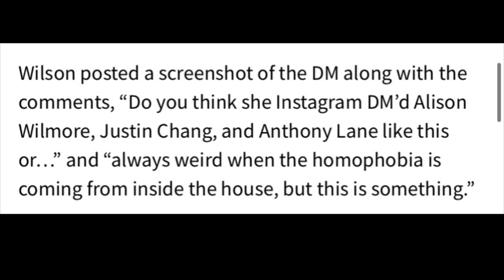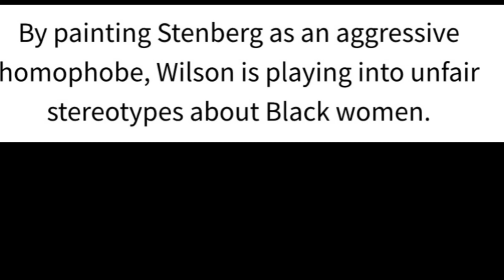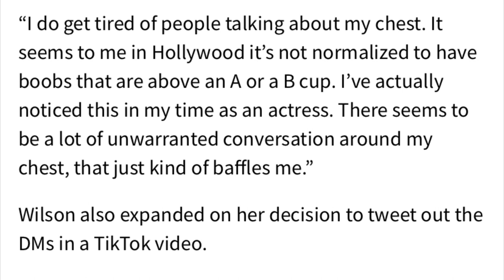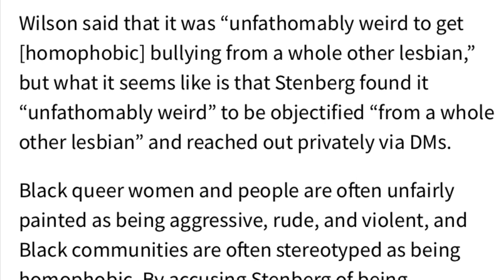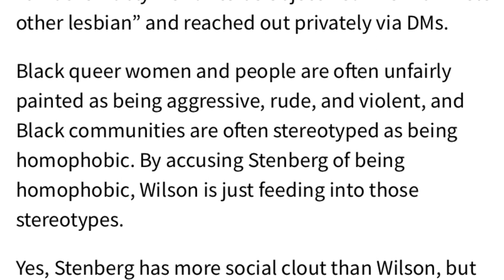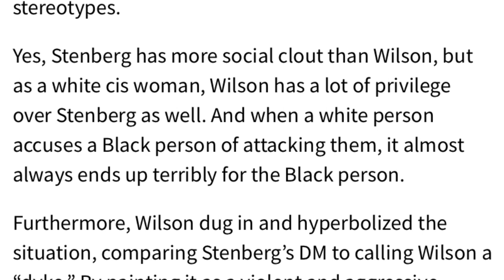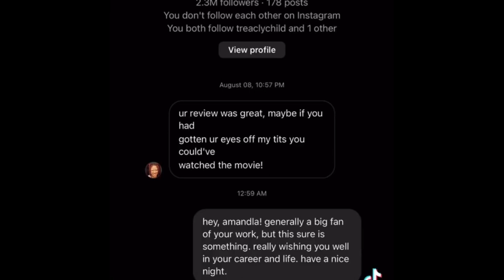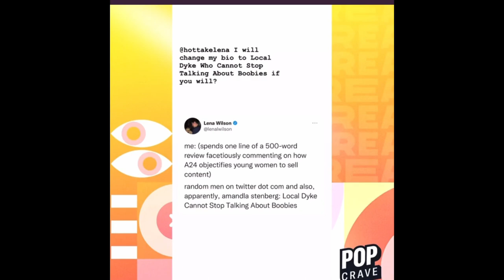NYTimes Film Critic Lena Wilson (Mis-)Labels Amandla Stenberg a homophobic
This view was not meant to copyright infringe or offend anyone

I am an advocate of dressing appropriately but in a movie that Amandla had to star in, it wasn’t as if she had a lot she could do about the wardrobe.

I’m not saying Lena shouldn’t have done her job, what she shouldn’t have done was leak those dms and it the message bothered her that much she should’ve contacted Amandla and hashed it out privately.

The video of Lena is from TikTok and it’s on twitter and the video of Amandla was also on twitter posted by Pop Crave